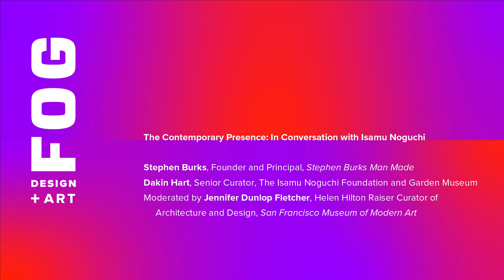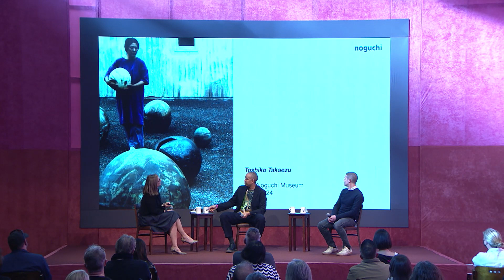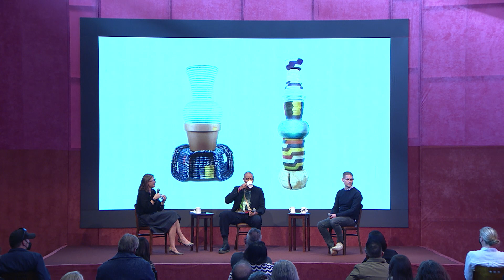2022 FOG Theater - The Contemporary Presence: In Conversation with Isamu Noguchi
The Contemporary Presence: In Conversation with Isamu Noguchi

Stephen Burks, Founder and Principal Stephen Burks Man Made
Dakin Hart, Senior Curator of The Isamu Noguchi Foundation and Garden Museum
Moderated by Jennifer Dunlop Fletcher, Helen Hilton Raiser Curator of Architecture and Design at SFMOMA

Original lecture filmed in the FOG Theater, Saturday, January 22nd, 2022 at 3:00pm, as part of the FOG Design+Art Fair.